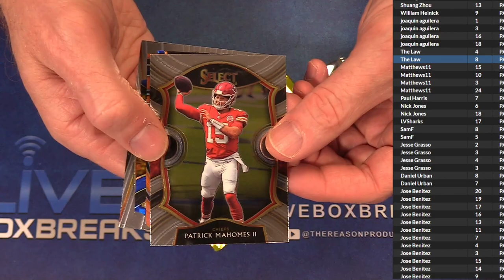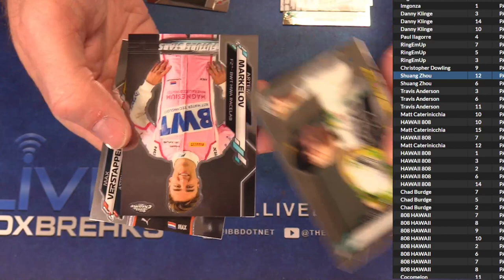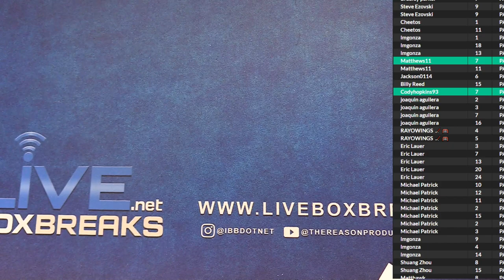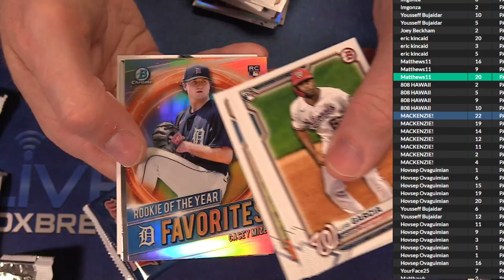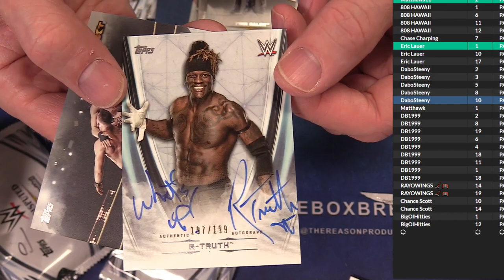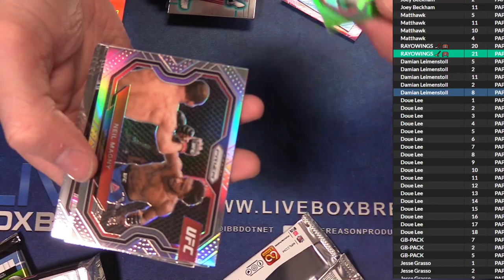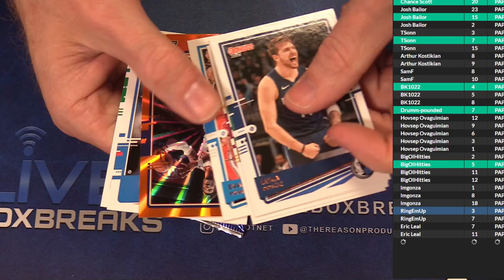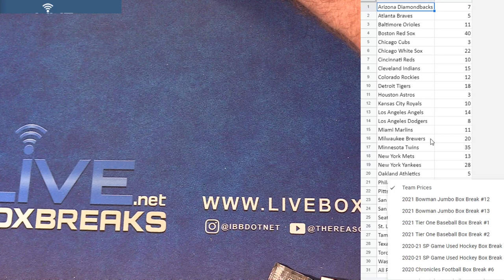5 5 Pick a Pack One LBB